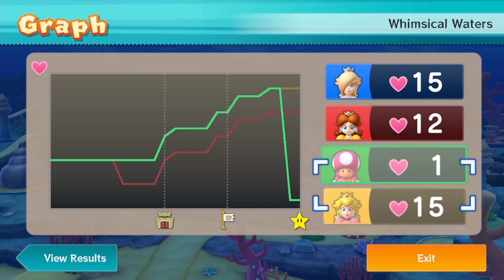Mario Party 10 Bowser Party Master Difficulty!!! Whimsical Waters!!!